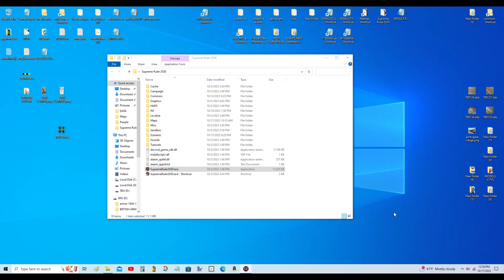more progress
-Jungle hills are almost done...the higher they get the sharper the image becomes and is why the trees seem to glisten as compared to the lower and duller flat jungle trees...

-Worked on Appalachia a little bit.

-made 4 new characters..
-defined all the ww2 leaders birthdate/deathdates
-Applied formal titles to some (leaders)
- adjusted my strategic bombers so they fly above the trees
-cleaned up my old theatre transfer data I had too many transfers plugged into many theatres from my SRU file, I wasn't aware the limit was 8. now they are revised.
-wrote a couple naval waypoint guides (still not certain as to what they do differently in the game, although I know they create just that... a waypoint between theatres) I've not really had many problems with that in SRU so I'm not really sure how this will improve the games functionality but we'll find out.

and that's about it so far since the last time I've played which was a couple of days ago.